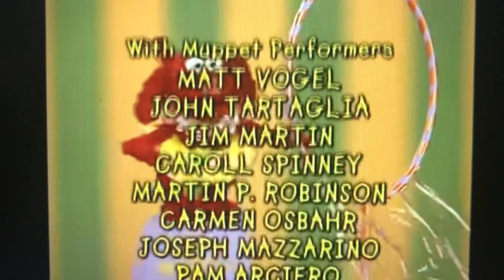The Elmo’s World Babies Dogs And More Credits Rickroll You